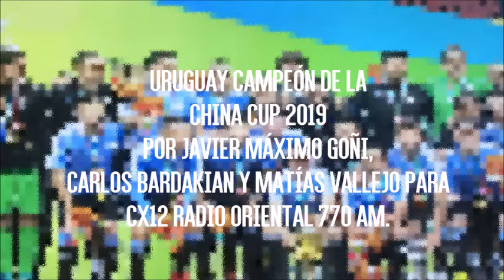Uruguay campeón de la China Cup 2019 | por Javier Máximo Goñi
Compacto del partido, narrado por Javier Máximo Goñi, comentado por Carlos Bardakian y descripto por Matías Vallejo para Radio Oriental.